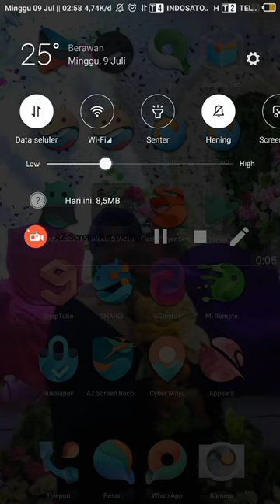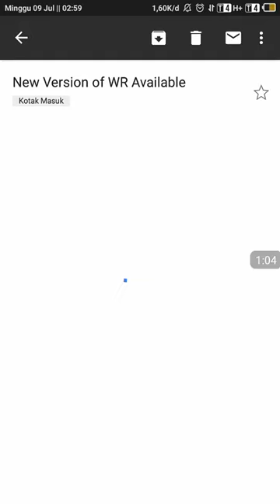The best War of God Robot Trailer War Walking War Robot (WWR.Test.Server) #2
link download

download dan memulai bermain